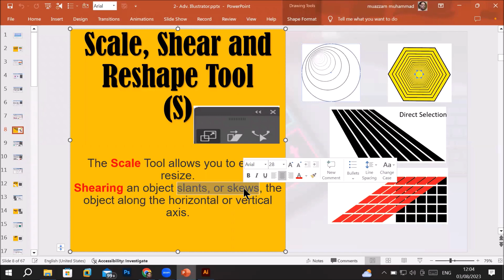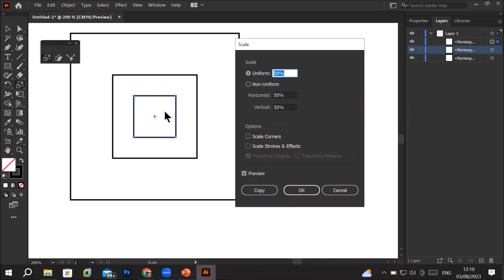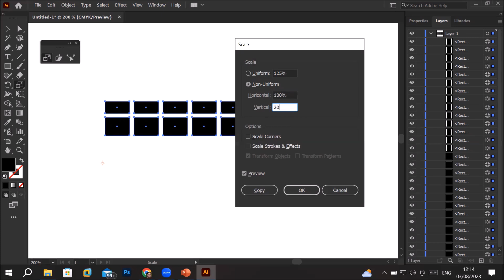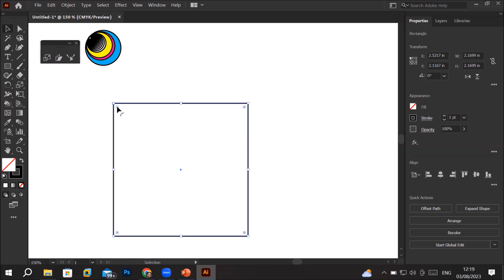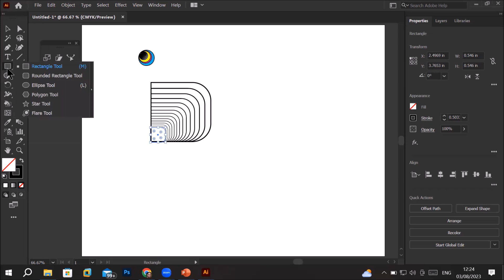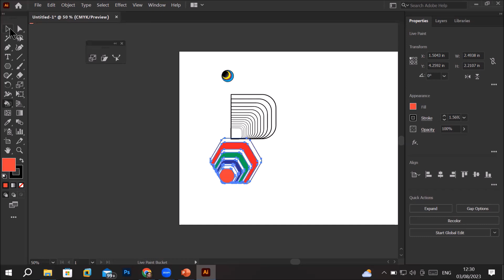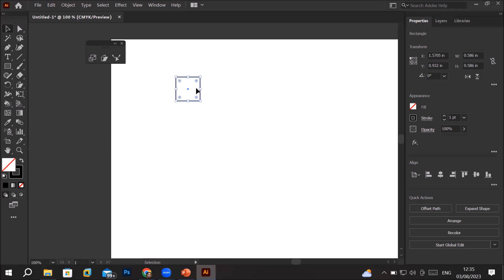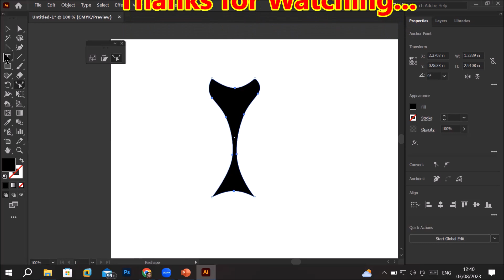Learn Illustrator -L24 | Scale tool | Shear Tool | Reshape tool | Pivot point | Size, Tilt objects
Learn how to change size, tilt or modify shape using Scale, Shear and Reshape tool in Adobe Illustrator